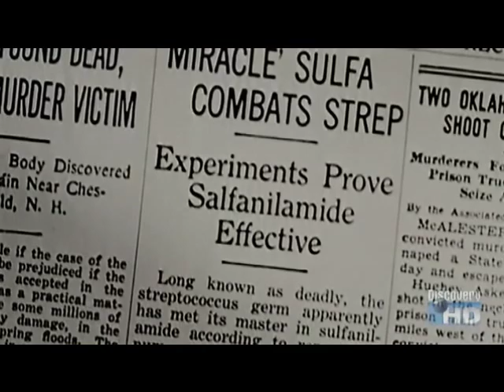GCSE History: Prontosil - The Second Magic Bullet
A short video looking at the development of the second magic bullet; prontosil.